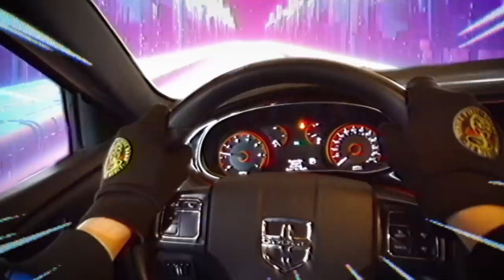"The Return" Welcome to the Neon Dynasty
Edited by Neil Kirkpatrick
Voice Acting: AdamTheAntPlays